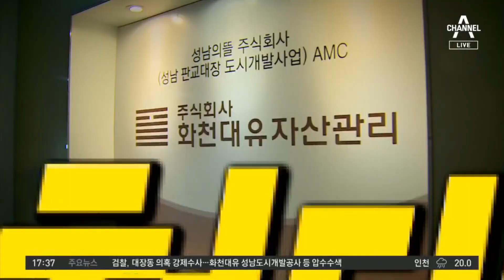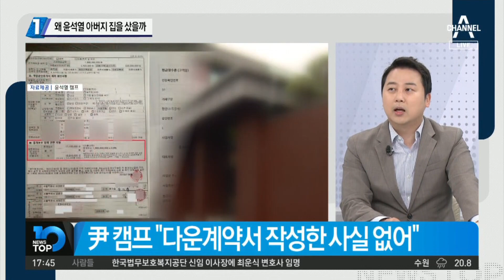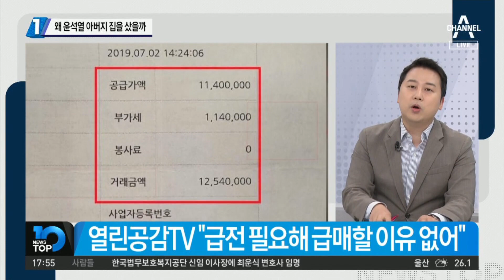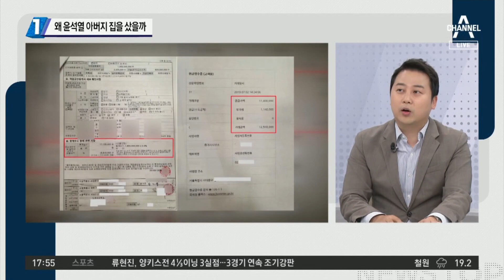김만배 누나, 왜 윤석열 아버지 집을 샀을까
■ 출연 : 김근식 경남대 정치외교학과 교수, 이도운 문화일보 논설위원, 이승훈 변호사, 장예찬 시사평론가(윤석열 캠프 청년특보)

[김종석 앵커]
김근식 교수님. 하나하나 설명할 텐데 간단하게 결론부터 얘기하면, 윤석열 전 총장 아버지의 연희동 단독주택을 화천대유 소유주인 김만배 씨 누나가 샀다. 이렇게 설명하면 설명이 다 끝난 거네요.

〈평일〉
08시 50분 김진의 돌직구 쇼
12시 00분 뉴스A 라이브
17시 20분 뉴스TOP10
19시 00분 뉴스A

〈주말〉
12시 10분 토요랭킹쇼·뉴스A 라이브
19시 00분 뉴스A